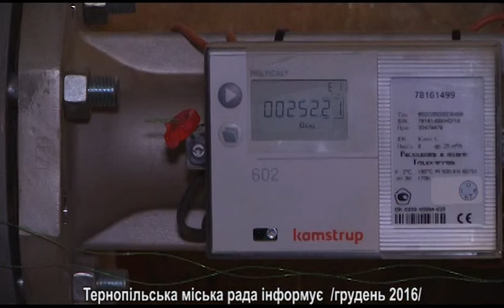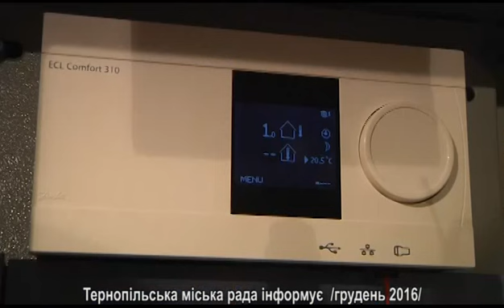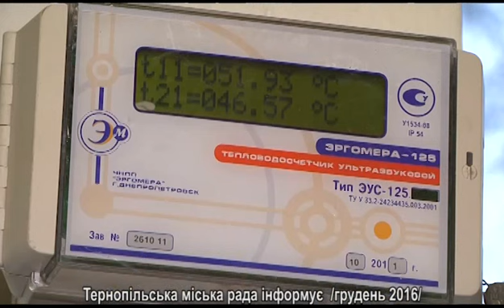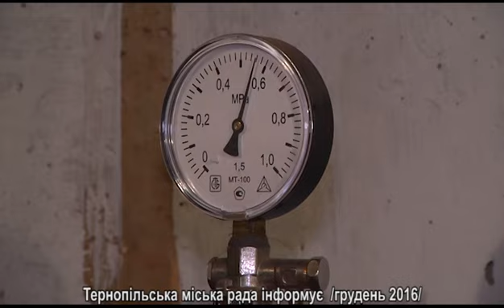Тернопільська міська рада інформує - Лічильники тепла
"Тернопільська міська рада інформує" - це щотижнева програма про події та новини міста за останній тиждень, корисна інформація для тернополян.